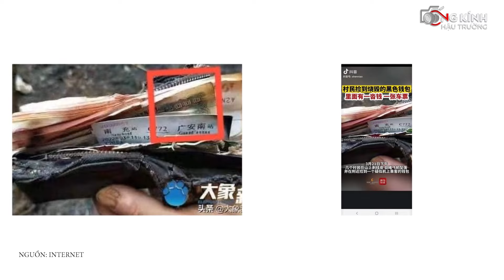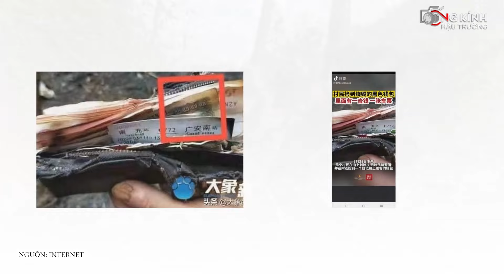Không có PHÉP MÀU trong vụ MÁY BAY RƠI, cảnh tượng người cha KHÓC CHỜ ĐÓN CON khiến CĐM nhói lòng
Đau lòng khi vẫn chưa có thi thể nào được trở về với gia đình :((